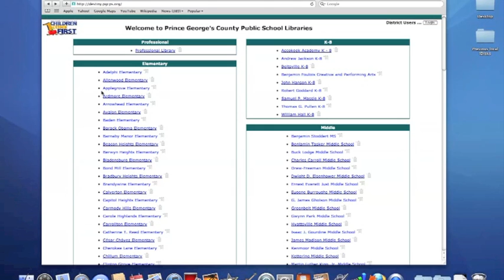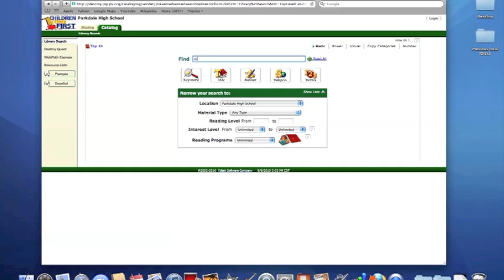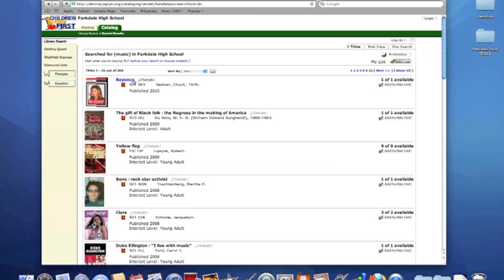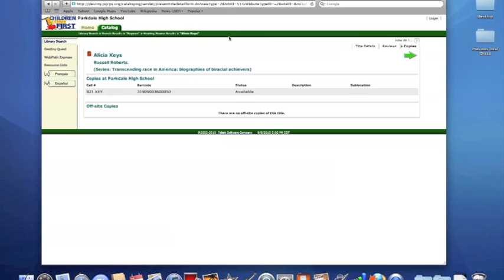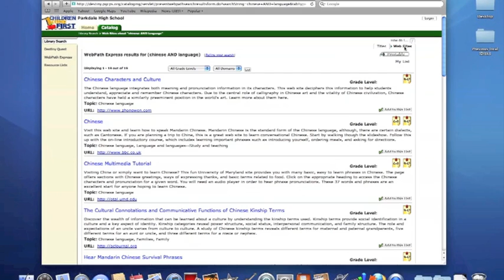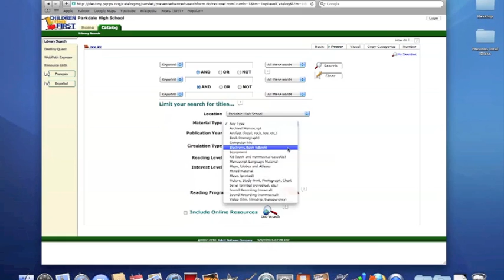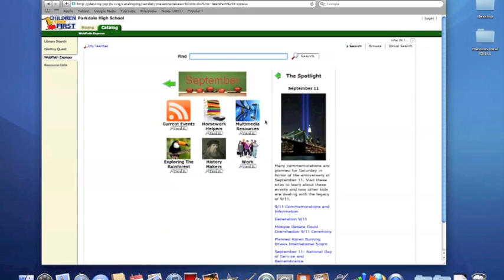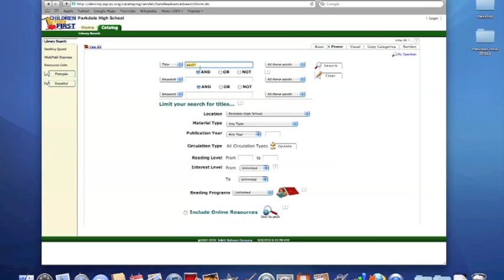Destiny OPAC Part 1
Demo of Basic and Power Search features of Destiny Online Public Access Catalog